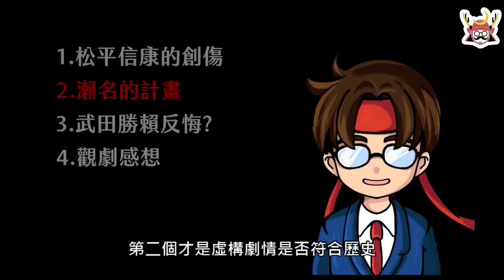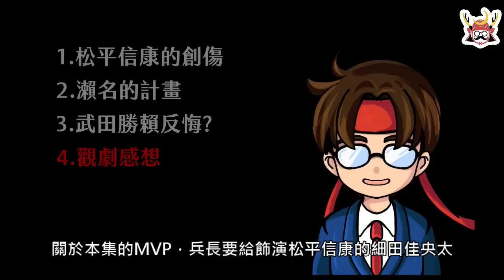【怎麼辦家康】第24集 | 瀨名的慈愛之國計畫？武田勝賴臨時反悔？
松本潤主演大河劇《怎麼辦家康》第24集。集結築山

《家康の正妻　築山殿》黒田基樹(著)
《徳川家康の決断》本多隆成(著)

章節介紹
00:00  intro介紹
00:22  松平信康的PTSD
02:24  瀨名的慈愛東國大聯盟計畫
06:00  武田勝賴反悔?
09:10  毒舌觀劇感想